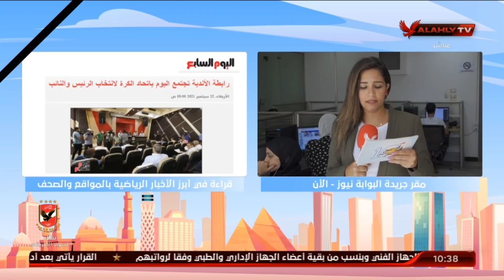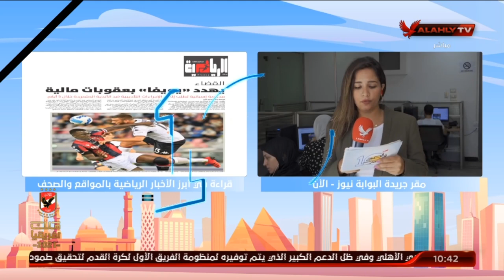الحلقة الكاملة | 10 الصبح في الأهلي مع كريم كوجوك ونهاوند سري | 22-9-2021